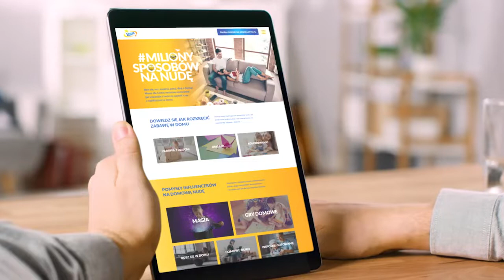Marka LOTTO i projekt